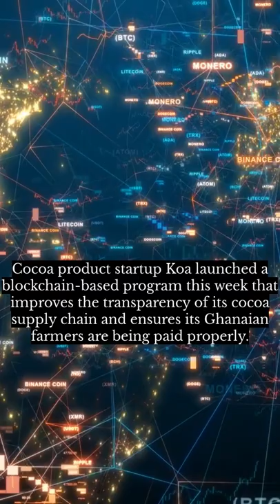Blockchain tracking sweetens the pay of Ghana‘s cocoa farmers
The program is supported by partnerships with German supply chain company Seedtrace and South African telecoms company MTN Group. Koa said it hopes to “improve transparency and accountability” by ending what it calls “scandals and cocoa farmer poverty.”

Corporations such as Oreo and Chips Ahoy producer Mondelez have been accused of paying farmers a rate below a living wage by the Conseil du Cafe-Cacao which regulates cocoa production in Ivory Coast and Ghana. Koa believes publicly documenting payment records on a blockchain can eliminate such practices.

Seedtrace provides the platform for Koa’s supply chain infrastructure. The platform utilizes the Topl blockchain to record data about the production and distribution of cocoa. Farmers use the data to know where their products have gone and how they are being used, while consumers can easily track the origin of the ingredients in their food and ensure the farmers were paid properly for their work.